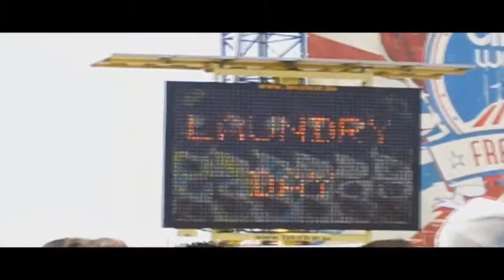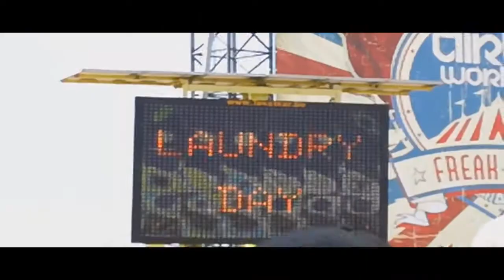aftermovie laundry day 2011 dirty workz freak show